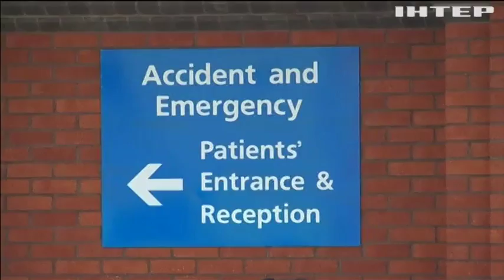У Британії опритомніла донька Сергія Скрипаля